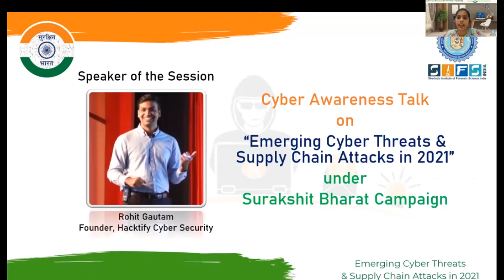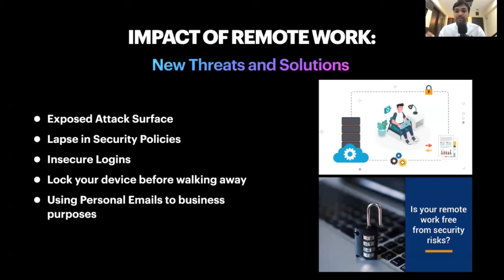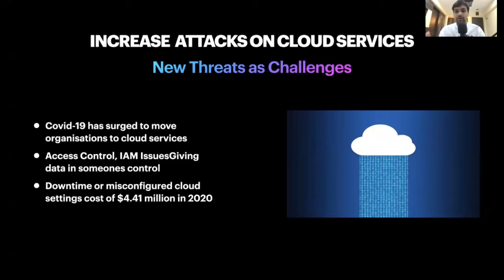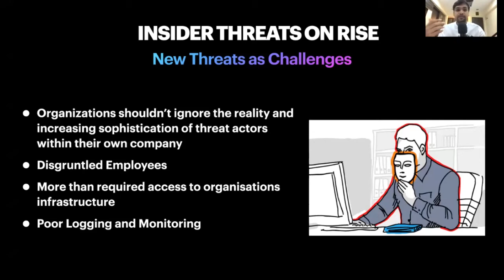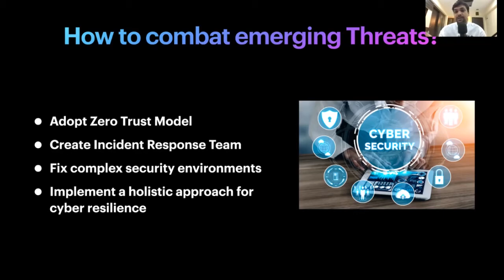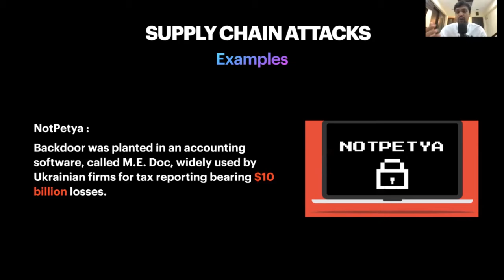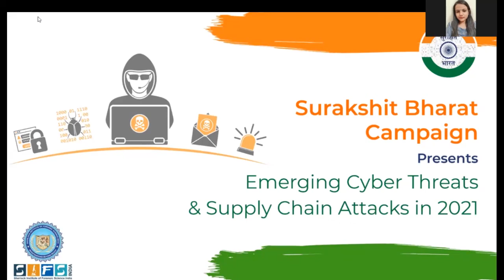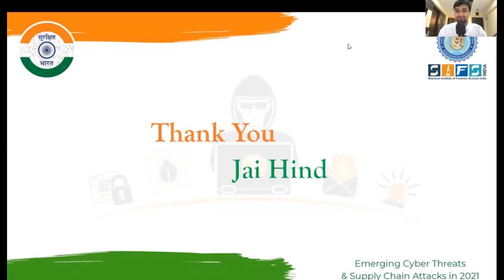Emerging Cyber Threats & Supply Chain Attacks in 2021 | Rohit Gautam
Supply chain attacks are now expected to increase in 2021 compared to last year. Such a new trend stresses the need for policymakers and the cybersecurity community to act now. So let's join this exciting Cyber Awareness Talk on Emerging Cyber Threats & Supply Chain Attacks in 2021 by Rohit Gautam to be more cognizant about increasing cyber threats and their preventive measure.